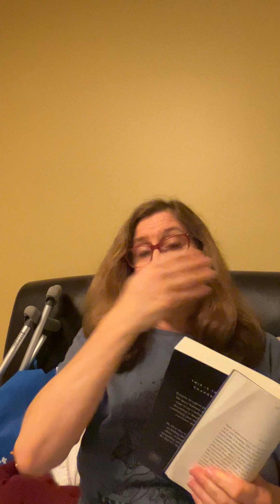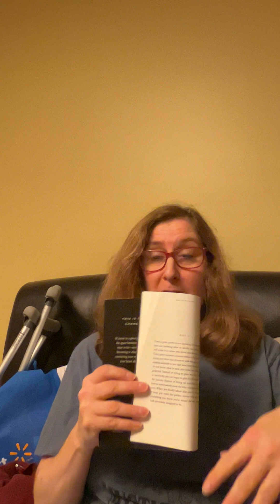The Pivot Year Of Healing and Growth 2024 Day 3 Video reading | Melissa Downard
Healing and Inspiration for 2024
This year I decided to make this a great year with the start of my 28 day detox in January with (Ancient Secrets of a Master Healer) and decided to finally get my right great toe fusion surgery done (Completed Feb 5th 2024) Operation Toe Fusion

Over  the holidays my daughter showed  me  a book in the book store called THE PIVOT YEAR 365 Days to become the person you truly want to be by Briann Wiest.  She knew this was my kind of book so I grabbed it off the shelf.

Now that my surgery is done and im recooping at my friends Sues house who has graciously taken me in and my 3 cats. I am continuing to go inwards on my  healing journey.
Through much inspiration from my friends ,family and this book and also my own spiritual connection circles, I am feeling so much love an blessings and this continues to open my heart and I feel compelled to share out to others in hope of being inspiration out to others who may be needing this at this time.
Within my new book I have 365 days of passages to read and this is invigorating and inspiring to share one each day as I continue on my healing journey of operation Toe Fusion.

I keep experiencing amazing syncronicities and help from my guides .
Im also enjoying my favorite meditations from Lee Carrol and Kryon,  Stargate experience and Daniel Scranton.

Blessing and Always in the light
Melissa